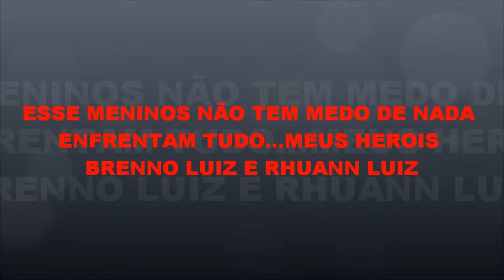ESSES MENINOS E SEUS BRINQUEDOS